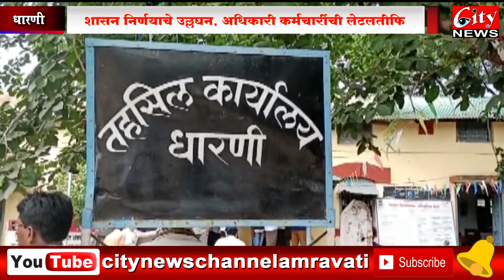धारणी तहसिल कार्यालयात लेटलतिफी शासन निर्णयाचे उल्लघन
कार्यालयीन वेळापत्रकाच्या शासन निर्णयानुसार सर्व कार्यालयांच्या उघडण्याची वेळ सकाळी 9:30 असते मात्र धारणी तहसील कार्यालयात फक्त तहसीलदारांचे दालन आणि त्यांचे लिपीकाचे दालन उघडल्याचे दिसून येत आहे. बाकीचे सर्व तहसिल कार्यालय अंतर्गत येणारे उपविभागांच्या दरवाजांवर कुलुपच दिसून येत आहे. मेळघाट हा आदिवासी बहुल क्षेत्र असून या ठिकाणी भौतिक सुविधांचा अभाव आहे, नागरिक जवळपास 100 किलोमीटर अंतरावरून कार्यालयामध्ये आपल्या कामकाज निमित्त भेट देतात.अशा परिस्थितीमध्ये अधिकारी कर्मचारी कामचुकारपणा करीत असेल तर मेळघाटचा विकास कसा होणार असा गंभीर प्रश्न सुद्धा या ठिकाणी उपस्थित होत आहे..